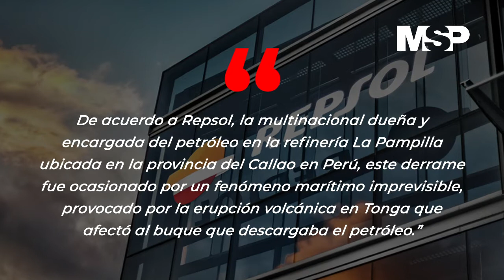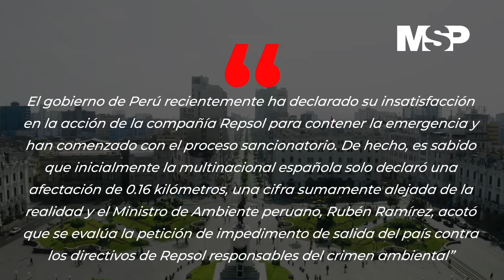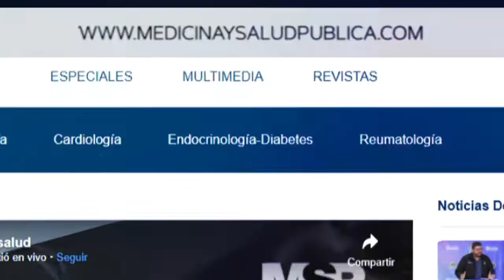Derrame de petróleo en Perú, el peor desastre ambiental en los últimos años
CanalMSP I El reciente derrame de petróleo en el mar peruano no solo impacta en la vida de varios animales, también tiene el potencial de provocar malformaciones embrionarias.

En este desastre se derramaron al menos 10.000 barriles de petróleo y el Gobierno de Perú está pidiendo a la empresa que tenía la refinería en esta zona del país iniciar labores de limpieza que mitigue el impacto en la naturaleza.